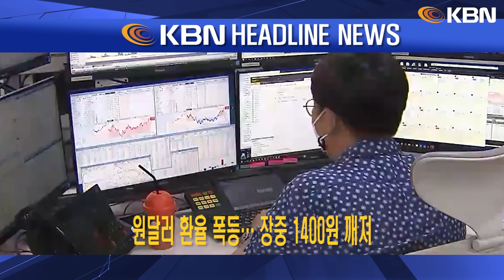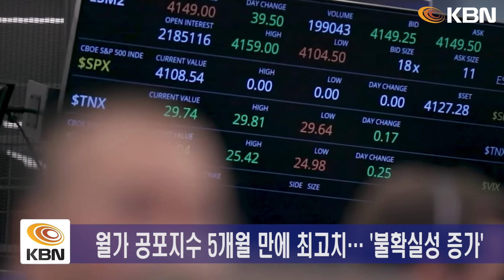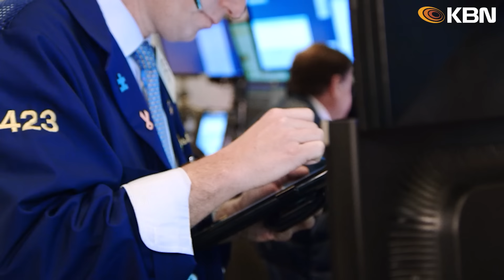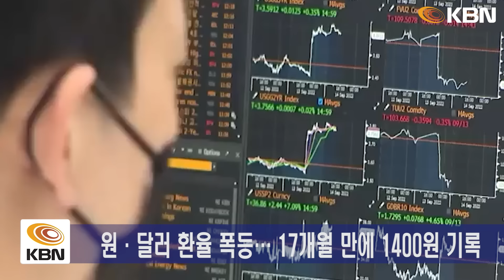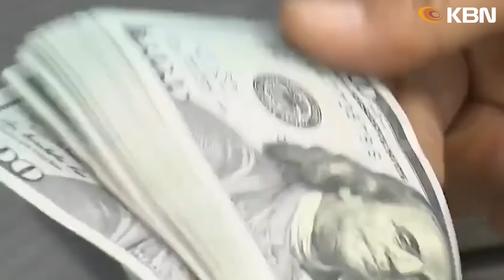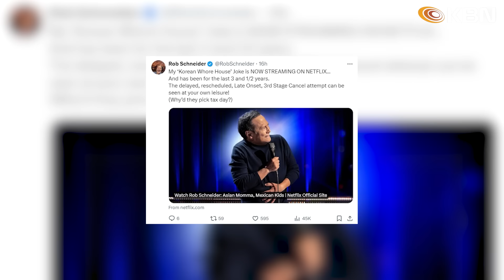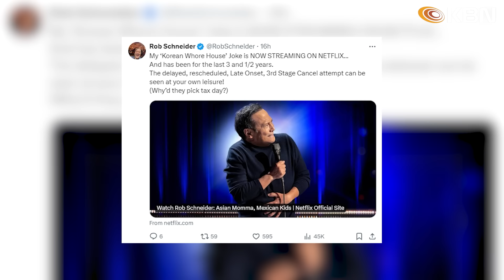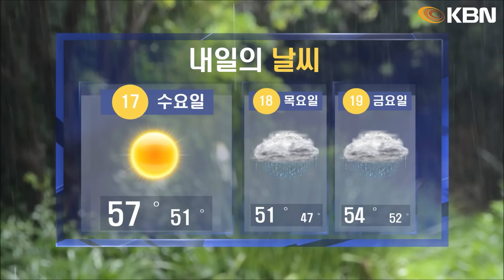미동부 최대 한인방송 / 월가 '공포' 확산… VIX, 11% 급등 / 원달러 환율 폭등… 장중 1400원 깨져 / 혼잡통행료, 진입로 따라 요금 부과 달라져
- 월가 '공포' 확산… VIX, 11% 급등
- 원달러 환율 폭등… 장중 1400원 깨져
- WP "트럼프 입막음 재판 첫날 성생활 낱낱이 공개"
- 바이든 경제정책 지지율 41%… 한달새 5%p 상승
- ‘한국 사창굴' 발언 논란… "역겹다" 참석자도 '분노'
- 혼잡통행료, 진입로 따라 요금 부과 달라져
- 뉴욕시 테러 순찰 강화
- 엘니뇨 끝나면 라니냐 온다… 기상이변 연속